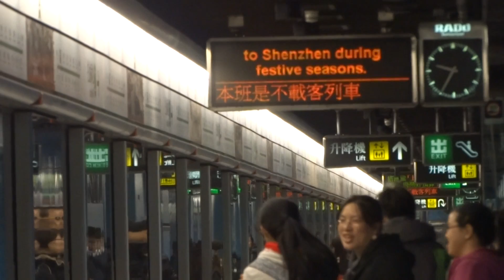【高清左右派】港鐵 KTL K-Train (A324/A323) 不載客駛經藍田站二台 (經後備隧道)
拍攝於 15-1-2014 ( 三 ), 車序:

本列車為將軍澳線列車
焦點落返黎垃圾區, 而家有咩睇? 泡都輪流出黎九廠整野喇啵, 313同325之前大執左之後, 又有新泡出九廠, 雖然調景嶺未通返, 但仍無阻大計進行! 之前藍田左右派覺得未夠清楚既朋友們, 今次有更高清版俾大家望下由後備路軌行出黎既車啦